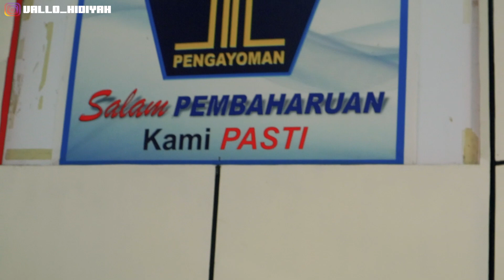WOW! NARAPIDANA LAPAS GORONTALO MENYANYIKAN | LAGU D'BLOW-CINTA DAMAI UNTUK PARA TEMAN-TEMANNYA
Hallo Sobat...
Selamat datang kembali dichannel saya, dan perkenalkan nama saya Noval.
Kali ini giliran Warga Binaan Lapas Gorontalo yang berkreasi tanpa batas di Musik.

Buat kalian yang ingin Request lagu silahkan komen dibawah ya..
Dan mohon saran dan kritik dari setiap video yang saya upload...
Jika masih ada yang kurang mohon maaf, karena saya masih pemula..
Dan untuk kalian yang ingin mengundang kami silahkan hubungi penanggung jawab atau bagian pembinaan di Lapas Kelas IIA Gorontalo.
atau silahkan inbox ke Facebook Lapas silahkan klik link dibawah
Atau hubungi langsung Kepala Lembaga Pemasyarakatan Kelas IIA Gorontalo.
Dan ini khusus Area Gorontalo khususnya Kota Gorontalo, Bone Bolango dan Kabupaten Gorontalo